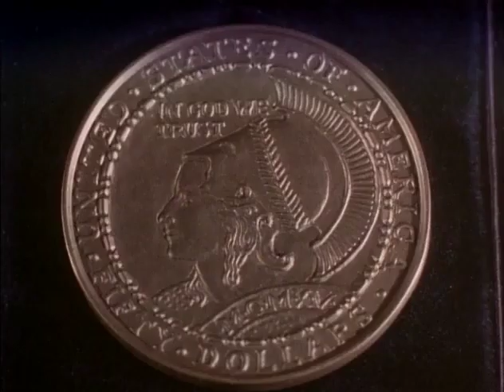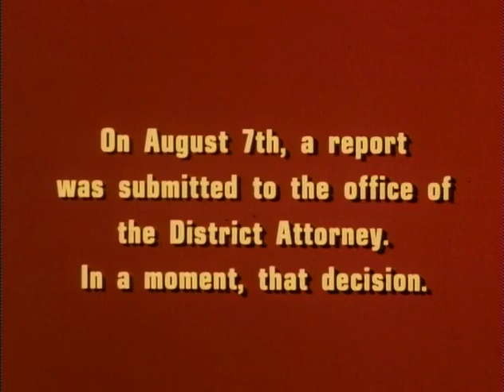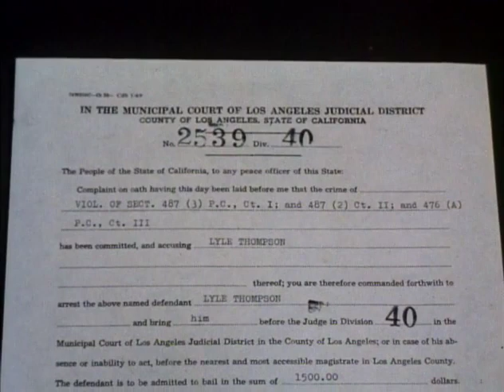Dragnet S04E10 - Parolee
Friday and Gannon retrace a 14-year-old investigation to determine whether charges can be brought against a man up for parole, an investigation that takes a decisive turn when a businessman who had employed the suspect makes a startling admission about the original crime.